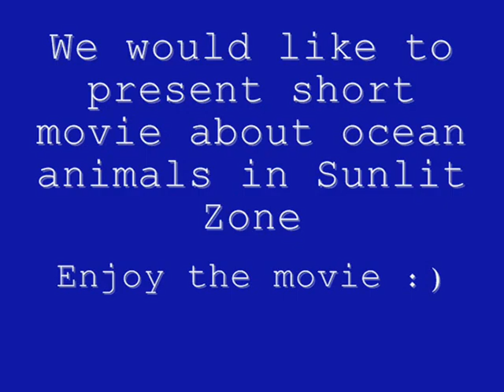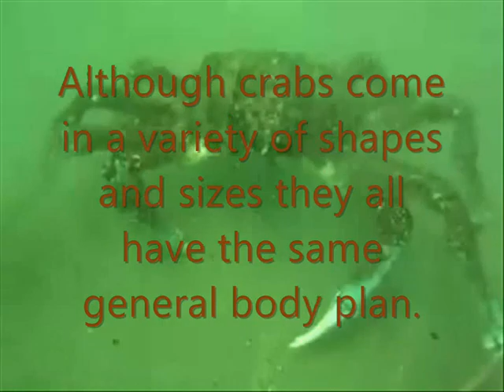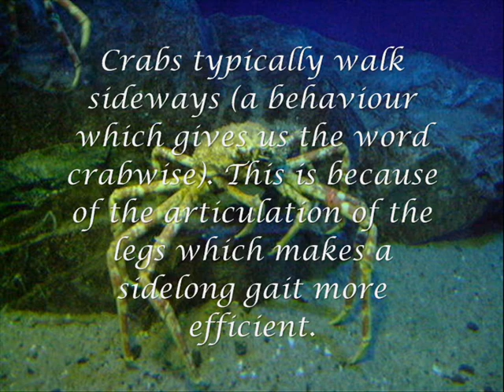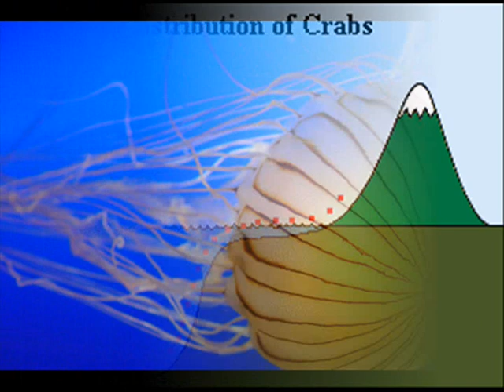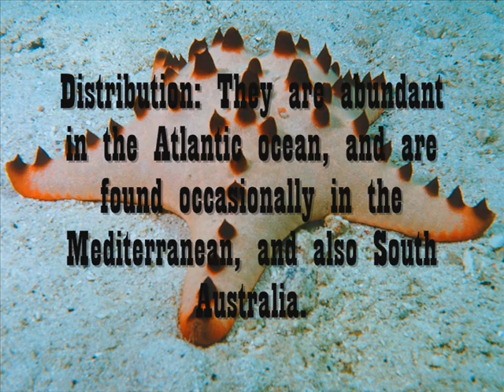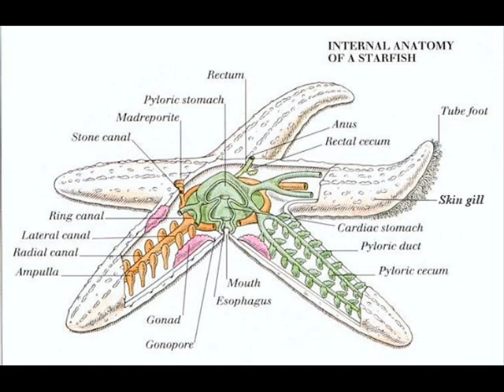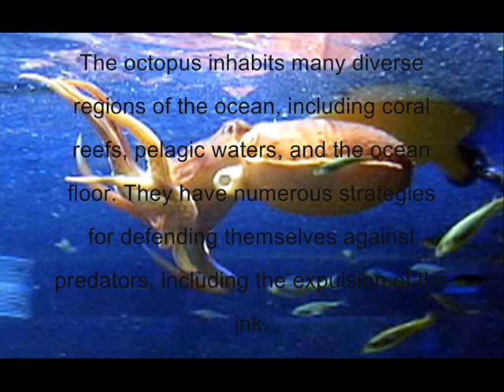Sunlit Ocean short movie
This short movie was created by Joshua & Matthew for the biology task. We got information to make this movie from many resources, and we imported two videos from youtube also.
Please enjoy our short movie about Sunlit Zone's animals..